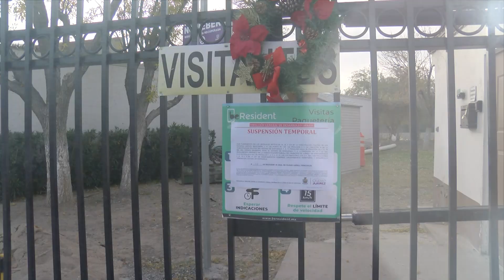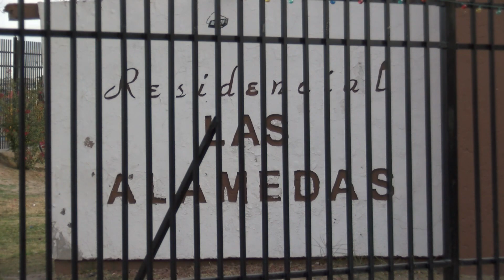Denuncian vecinos favoritismo en la clausura de rejas de entrada de fraccionamiento